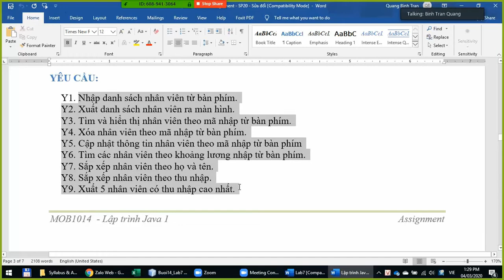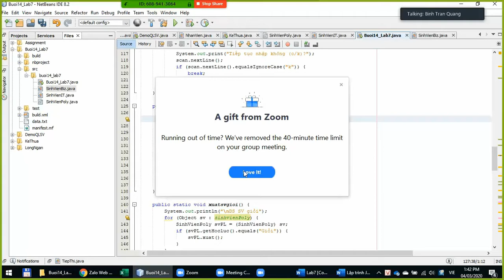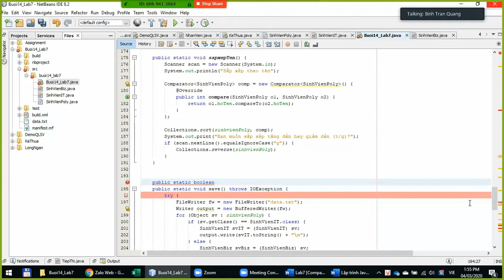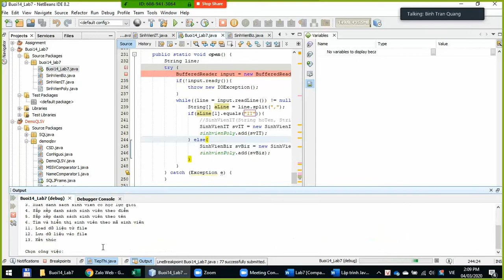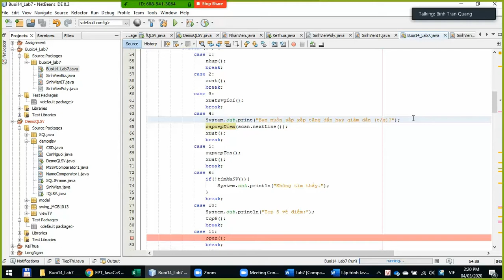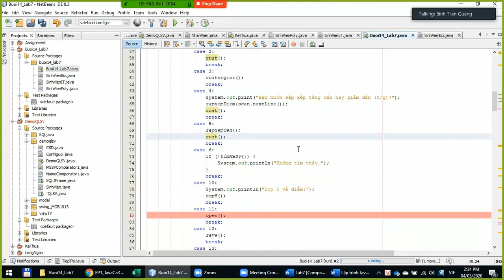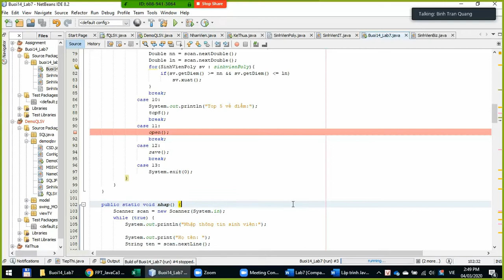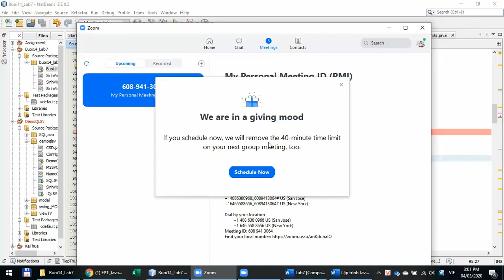Java 1. Hướng dẫn làm bài Assignment Phần 1